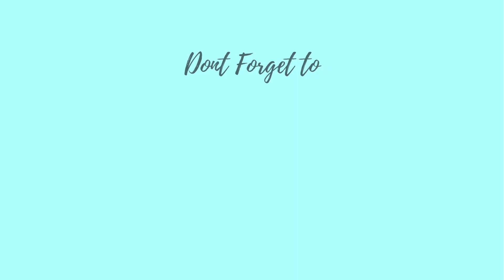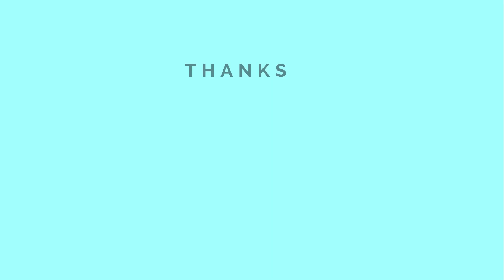Meaning Of Clothing In Dreams | Biblical & Spiritual Meaning Of Clothing In A Dream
If you have a dream and want more insight, join The Creative Council Facebook group